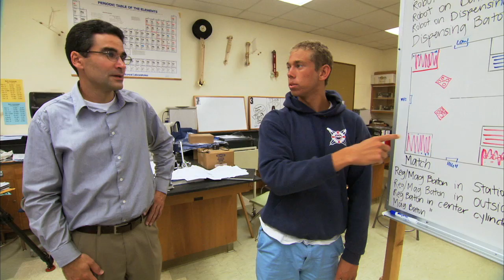Physics Teacher Amir Abo-Shaeer: 2010 MacArthur Fellow | MacArthur Foundation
Physics teacher Amir Abo-Shaeer was named a MacArthur Fellow in 2010. The Fellowship is a $500,000, no-strings-attached grant for individuals who have shown exceptional creativity in their work and the promise to do more.